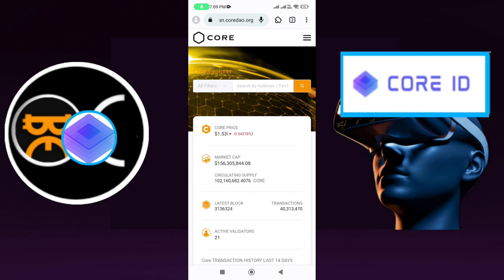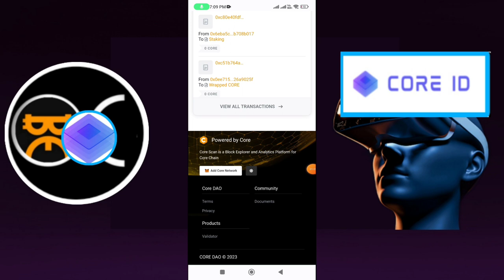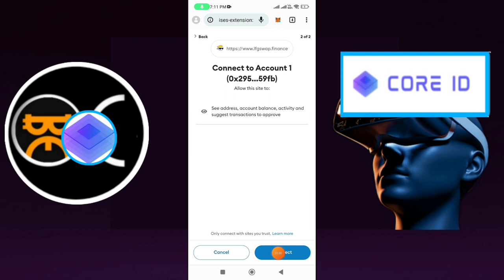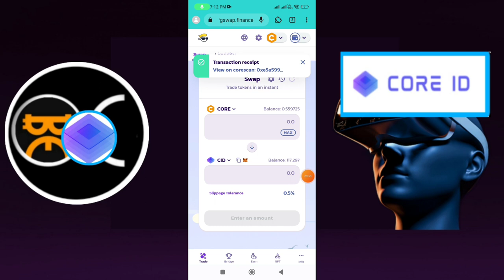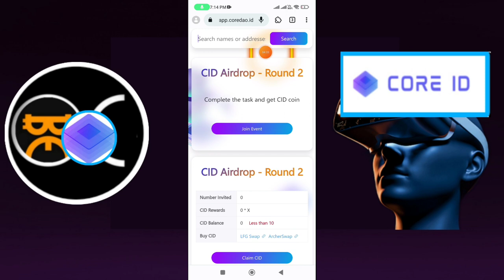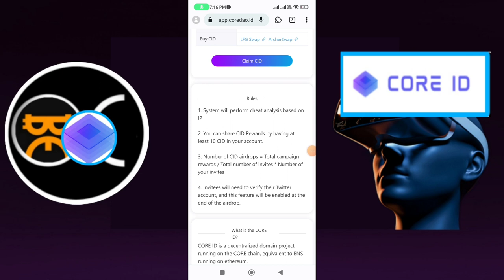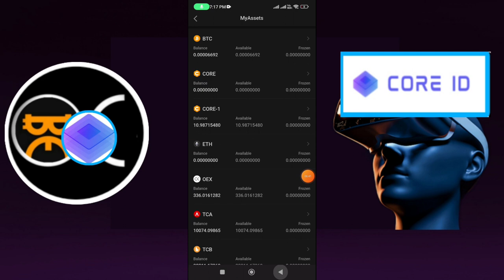Core dao new airdrop | Claim free Core ID (CID) Token | oex mining | how to make money | bondex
Keywords -
Core dao new airdrop
Claim free Core ID (CID) Token
how to make money
satoshi core mining app new update
satoshi core mining app
satoshi core wallet launch
satoshi core Network
satoshi core network mining app
satoshi app
satoshi core network withdrawal
satoshi core network new mining app
satoshi core network fake or Real
satoshi core network legit or scam
satoshi core network
satoshi core app review
satoshi core network app
satoshi core network Crypto Mining App
OEX token price
oex coin mining
Open ex network airdrop
satoshi core token listed price
satoshi core network listed price
satoshi  app token price
satoshi core network full Review
Satoshi core withdrawal,
Satoshi core listing price??,
Satoshi core link wallet adress,
Satoshi core price??,
Satoshi core price prediction ,
Satoshi core listing,
Satoshi core airdrop,
Satoshi core founder??,
Satoshi core listing,
Satoshi core link metamask,
Satoshi core price ,
Satoshi core question answers,
Satoshi core all doubts clear,
Satoshi core scam alert in metamask
Avive mining app
Avive wallet launch
Avive Network
avive network mining app
avive app
avive network withdrawal
avive network fake or Real
avive network legit or scam
avive app review
avive network app
avive token price
avive token listed price
avive network listed price
avive app token price
avive network full Review
pi network,
pi network new update,
Bondex,
bondex mining app,
bondex mining airdrop,
bondex mining listing,
Bondex Orgin new update,
Bondex kyc,
Bondex Mining,
Bondex token add to metamask,
Bondex Mining Wallet launch,
bondex mining mainnet launch,
Bondex mining listing binance,
Bondex Mining KYC,
Bondex listing,
bondex origin new update,
bondex update,
bondex origin price,
Bondex Mining rewards,
Bondex Mining tutorial,
Bondex Mining for beginners,
Bondex Mining price,
bondex origin,
bondex,
bondex origin payment
bondex mining app kya hai,
bondex mining app login,
Bondex  mining process,
Bondex Mining KYC process,

bonus Code -146065
Coindcx

Own Research, Analysis Understanding & Risk. We will beNot Responsible For Your Profit & Loss